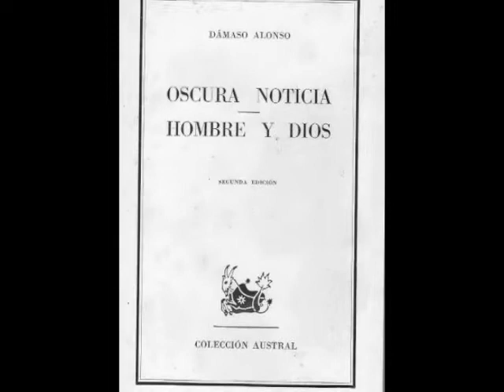Video conferencia/Damaso Alonso